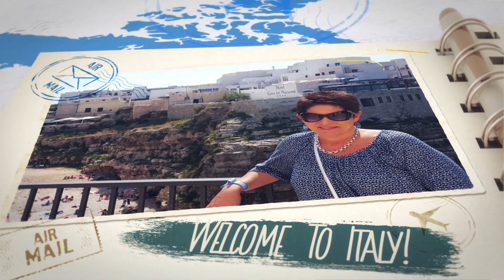T's Italy - The Walk of the Gods above Positano and Praiano Italy HD 1080p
Eat your Wheaties and take your vitamins, because even if you are in great shape the famous "Path of the gods" will take your breath away - in more ways than one! Teresa Tomeo shares her experience of her and her husband hiking the famous mountainous path through the stunning mountains above the Amalfi Coast. She give you a birds-eye view and insider tips on how to navigate this walk with a local guide.

ABOUT T's ITALY – T’s Italy is your one-stop shopping for all things Italia. Whether you need personalized travel advice how to maximize your trip to this amazing country, or you just want to learn about Italy culture, history, food, and happenings, T’s Italy is here for you.

IF YOU ARE TRAVELING TO ITALY SOON: Complete a T’s Italy Questionnaire and Teresa Tomeo can make your trip to Italy a trip of a lifetime. Link to Questionnaire

ABOUT TERESA TOMEO: In Teresa Tomeo's work as an award-winning journalist and Catholic talk-show host, author, and pilgrimage/tour leader she's had the opportunity to explore every region of Italy over the past two decades to visit various stunning locations all over Italy on more than 50 different occasions. She and her husband are both proud “F.B.I.s” — Full-Blooded Italians and she has decided to put all that love and personal knowledge into creating “T’s Italy” insider tips for where to eat, stay, shop & play. Every time she goes to Italy she uncovers something new, explores the roots and history behind the beautiful Italian culture, food, architecture, art, music, faith and more and through T’s Italy she wants to share this with you.